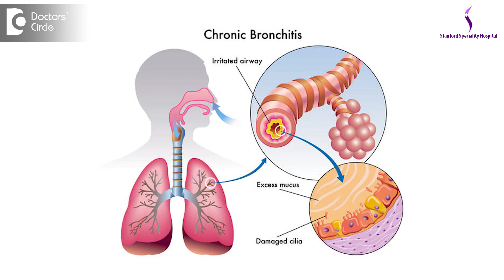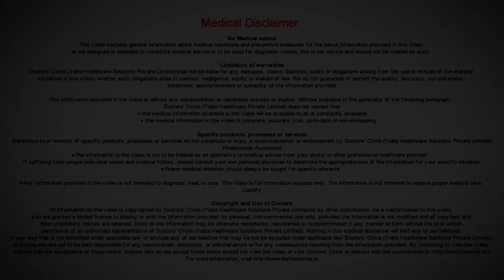How long does it take to get over Bronchitis with antibiotics? - Dr. Sanjay Gupta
Bronchitis is only a terminology which tells you a condition. It does not tell you the acuteness or the chronicity of the diseqaase.it is very important to find out whether it is acute bronchitis or chronic bronchitis because the disease and the treatment has go to completely different implications. Acute bronchitis can have antibiotics as the treatment but acute bronchitis may not need antibiotics also because there are lot of conditions which can cause acute bronchitis. Even allergies can cause bronchitis. But under what condition the patient is seen decides the use of the antibiotics and it is a short course of treatment in acute bronchitis. By definition this chronic bronchitis recurs very often even when you treat it with antibiotics. So the definition of  chronic bronchitis means that it has to recur every 2 to 3 moths every years and that decides the course of the treatment , whether you are treating it with the right amount of antibiotics and what is the duration of the treatment of antibiotics.